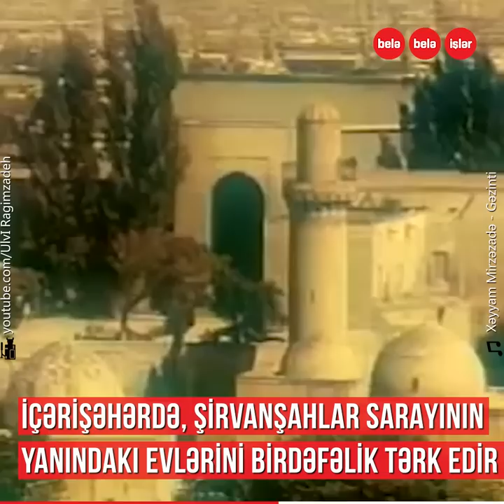Məşhur Azərbaycan filmlərinin bakılı rejissorunun həyatı...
Ömür boyu bir qadını sevən və buna görə də heç vaxt ailə qurmayan,
"Gün keçdi", "Alma almaya bənzər", "Uşaqlığın son gecəsi" filmlərinin rejissoru Arif Babayev